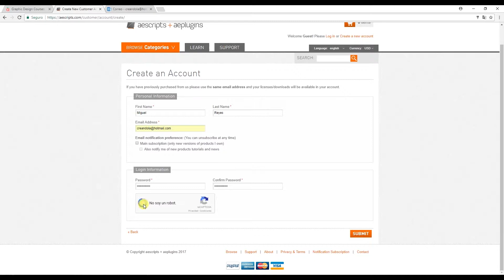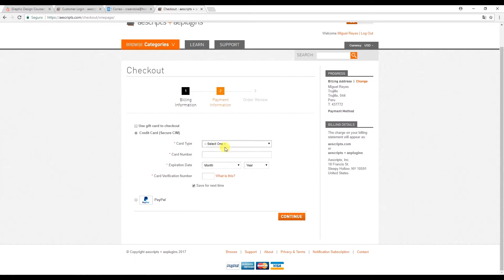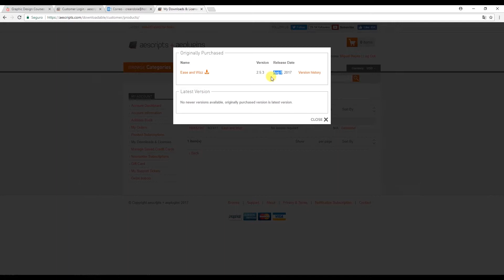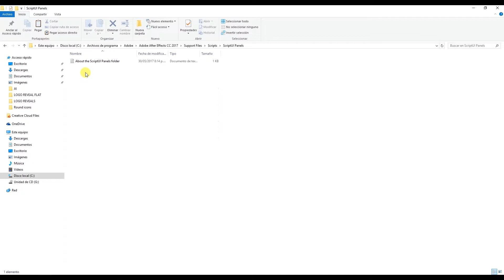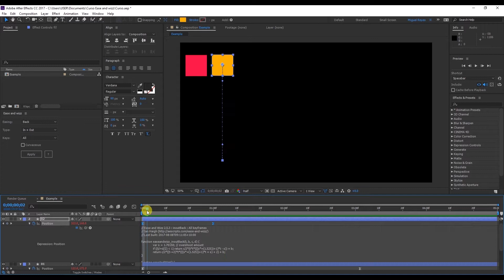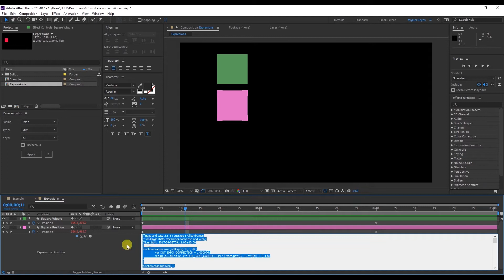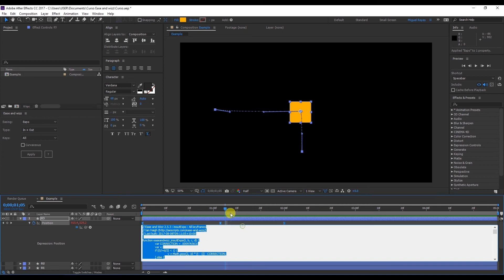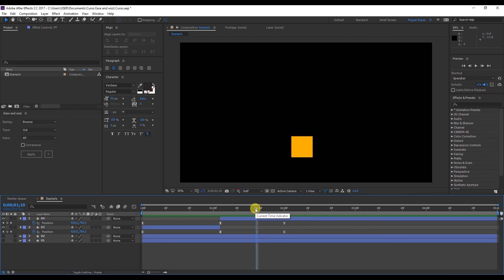Motion graphics: Aprende a usar Ease and Wizz (principiante) | Freepik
Tanto si estás empezando en After Effects como si no, te presentamos el fantástico plug-in Ease and Wizz, con el cual tu flujo de trabajo mejorará muchísimo.

Encontrarás más tutoriales de diseño digital GRATIS